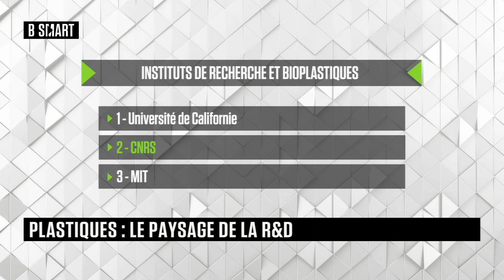SMART IMPACT - L'invité de SMART IMPACT : Yann Ménière (Office européen des brevets)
Lundi 8 novembre 2021, SMART IMPACT reçoit Yann Ménière (Chef économiste, Office européen des brevets)